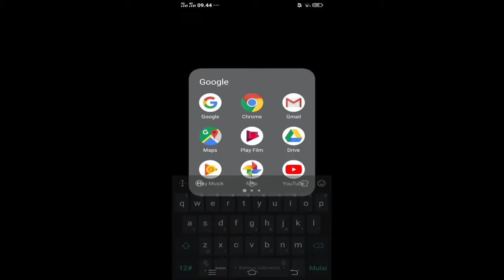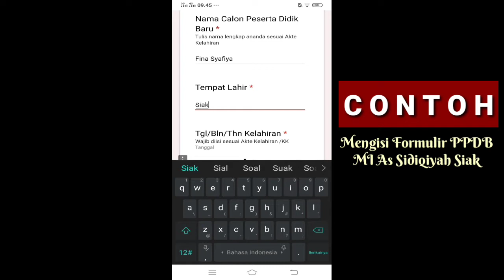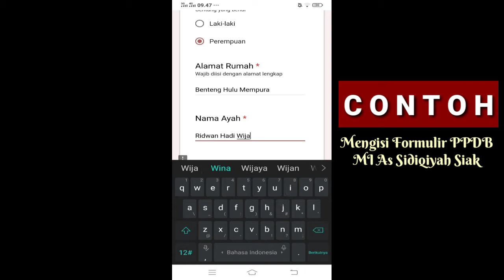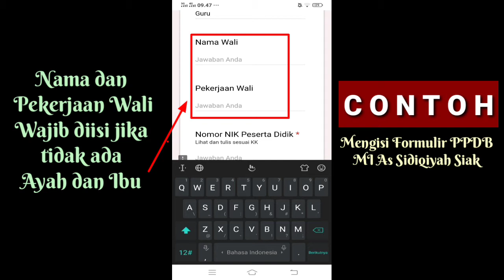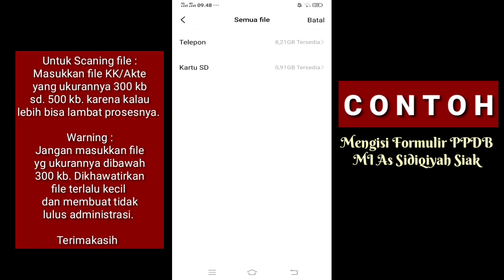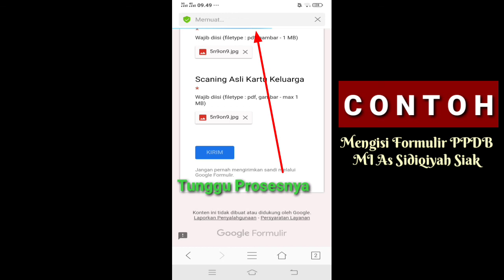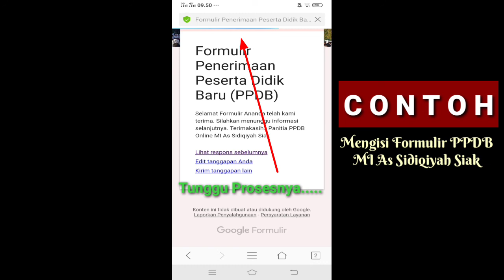Tutorial Pengisian Formulir PPDB Online MI As Sidiqiyah Siak TP 2019/2020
Tutorial ini untuk mempermudah para peserta didik baru MI As Sidiqiyah Siak untuk mengisi formulir pendaftaran penerimaan peserta didik baru (PPDB) online Tahun Pelajaran 2019/2020

Pendaftaran Hanya 2 Hari.

Klik link👇dan kunjungi ya...

Link dibuka tgl 1 Juli 2019 pukul 00.00 WIB.  ditutup tanggal 2 Juli 2019 pukul 23.05 WIB

Semoga Bermanfaat...
Terimakasih...

Wassalam,
Elanshory Channel